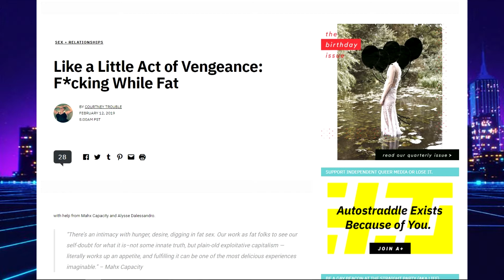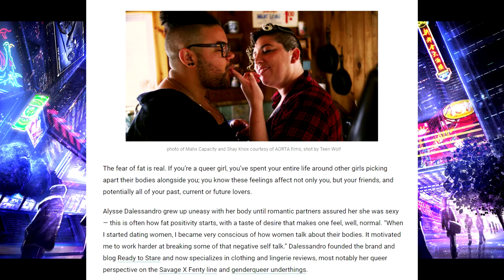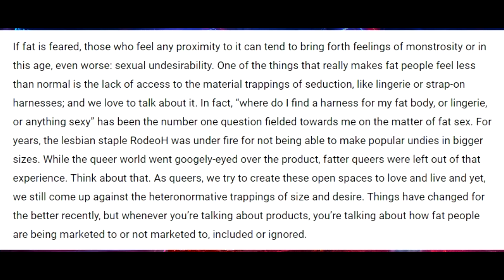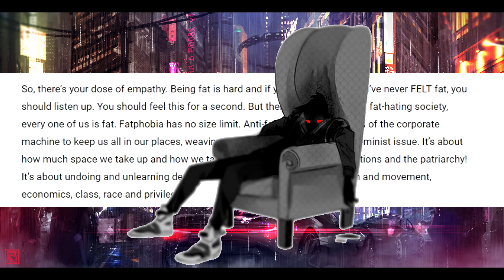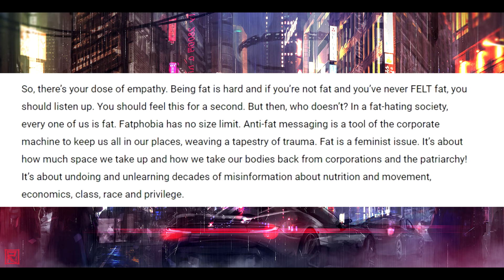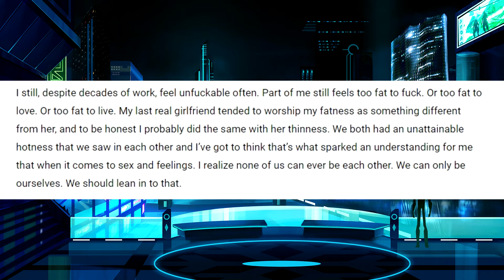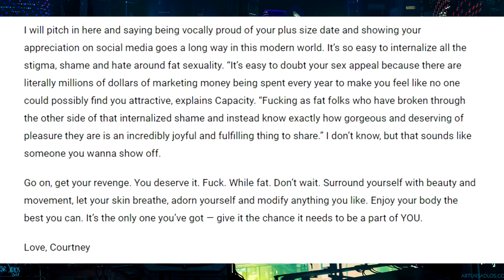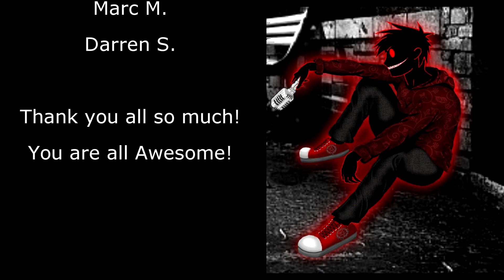Chubby Chasing is Now Vengeance!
Well, having sex while Fat is the Vengeance, but boningseems to be the real issue here. Fatphobia is a feminist issue, a class issue, and an economic issue... right??

Army of Snarkness:
Sarah:

MSNBC:
Wren:

Caffeinated or Die:
Sparky:

Militia of Snarkness:
Kaduntress:

Merchandise!